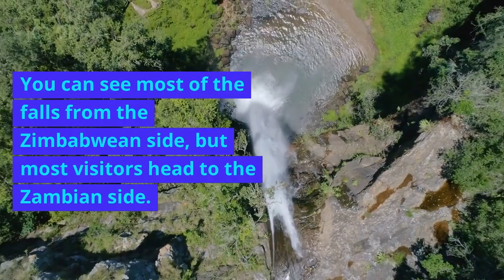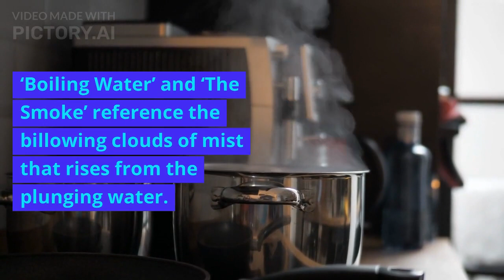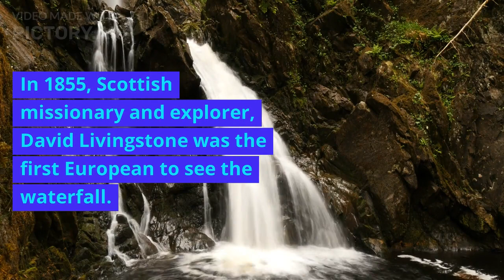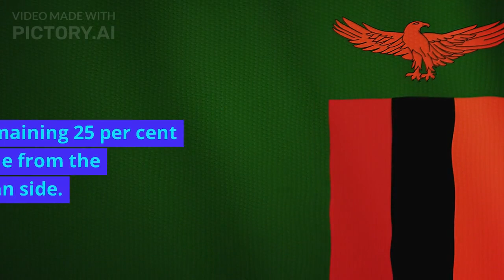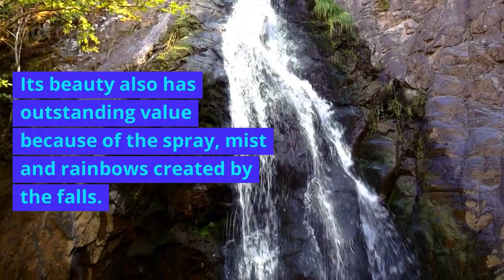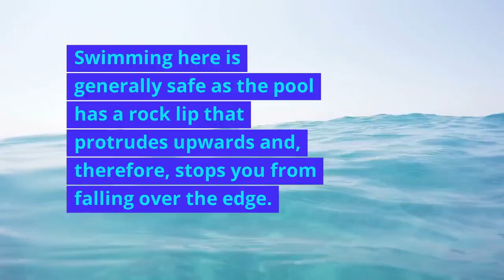Victoria Fall Zambia 🇿🇲 |Nature Discover | beauty | dubai 1k 1million #2021 #2023 #100 beauty #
Interesting.mp4